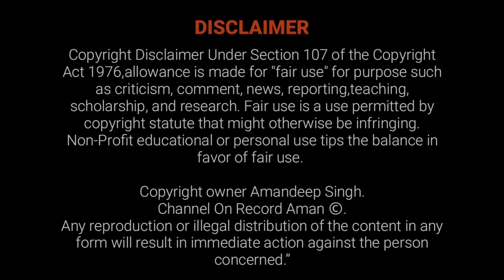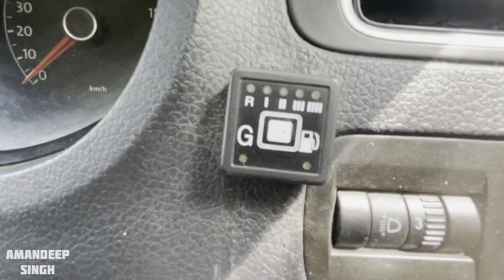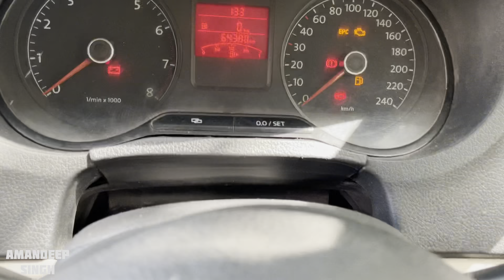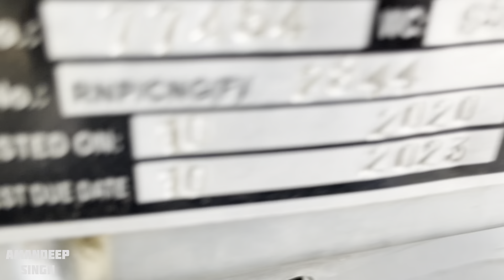Volkswagen Polo Highline with CNG 😱- 10 Years Old Car For Sale at Dwarka Motors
We have brought you a second hand Volkswagen Polo Highline Petrol + CNG variant for sale in brand new condition. This car is available at Dwarka Motors & Finance. You can visit them and check the car on your own but for your convinience we have checked the full car in this video. So if you are planning to buy a powerful and cost efficient hatchback car, you need to watch this full video.

Location:DWARKA MOTORS & FINANCE
48 B BLOCK SURAJ VIHAR, MAIN, Dwarka Rd, NEARNSIT, Dwarka, Delhi, 110075

You can also watch:

4.